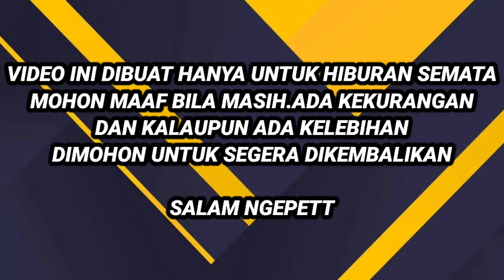NIAT PRANK GLOBAL MALAH KETEMU MANTAN LAGI BUCIN DI MATCH || AUTO BANTAI SAMPAI LEADER2 NYA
🎧Harap Gunakan Headshet🎧

Jadi pada video kali ini saya  bakal buat video Gameplay,Tips and trick, Dan Highlight guyss, yupss Video ini saya buat agar aim kalian mudah headshot saat bermain freefire Guyss, so buat teman teman yang mau liat tutorialnya, Ojok di skip lo yo videonya yahh, Suwon seng Mari support Akohh terus wkwkw^_^ luvvvvluvvv

Terima kasihh telah mampir ke channel saya^_^
semoga bermanfaat^_^

OH IYA BUAT KALIAN YG INGIN MENGIKUTI

SYARAT NYA GAMPANG BANGET!!!
✓Follow ig Gua
✓Komen Di Kolom Komentar Video BangZAH
Ketik ID Freefire Kalian Sama Cantumin IG Kalian
NANTI PEMENANGNYA AKAN SAYA UMUMIN DI
INSTAGRAM AKU

CEPETAN SHARE GUYS 💎5000💎 Sudah Menanti Kalian semua

YANG PENTING DAH SUBREK:V

Buat yang kebanyakan Duit Boleh Lah Sumbangin buat beli Beras Emakk 😅
Link Donasi

Alat tempur : Pixellab,Kinemaster,DU Recorder, doa ibu, optimis, Pantang Menyerah

Device            : Xiaomi Redmi Note 8
Spesifikasi.   : Qualcom SnapDragon 665
Ram/Rom.    : 4/64
CustomROM : Corvus Omen 7.5
Kernel.           : Predator 2.2
Module.         : MRB V2.0 STABLE
60Hz

Hp Kentang Menolak Punah 🤣

handsfree: Merk konter 15.000 🤣